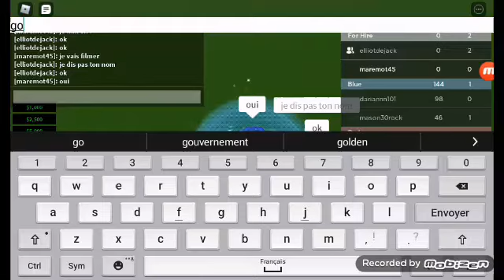On jou avec mon pote a roblox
Team ourson et lion